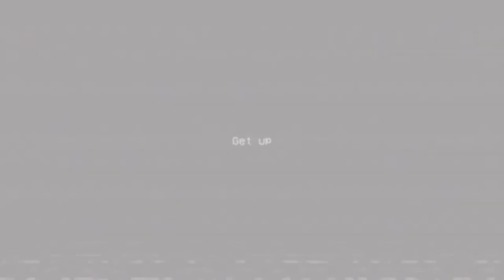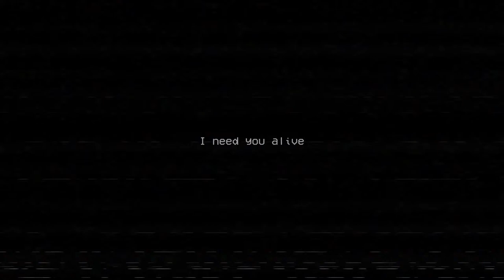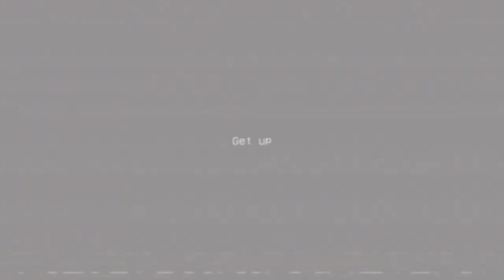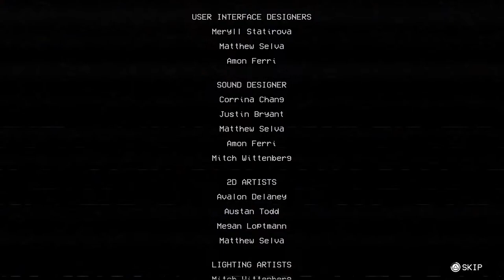POPPYYYYY Pt2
PSN: CCMB_Malik
Kik: Trvp.1k
*PlayMaker 6'4*
*Slasher 6'4*
*Stretch Big 7'3*
*ALL HALL OF FAME BADGES*